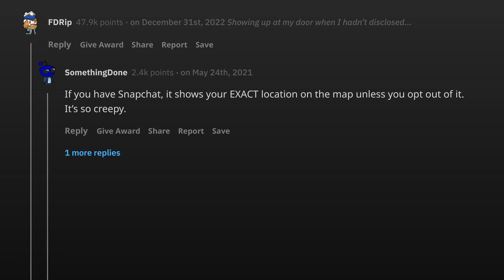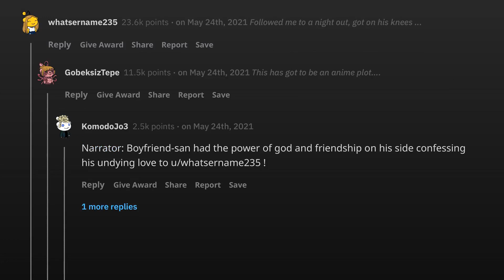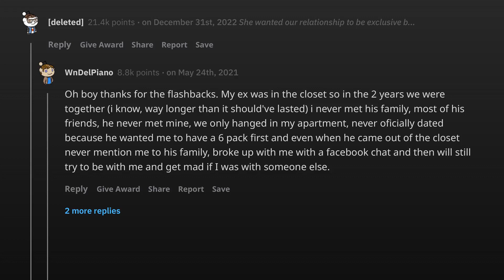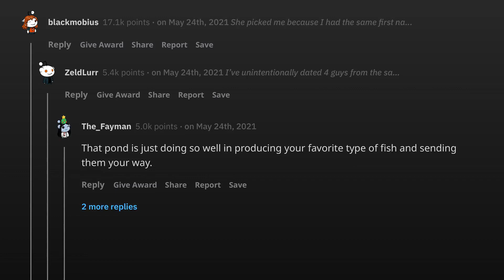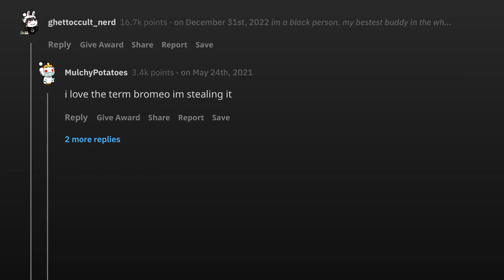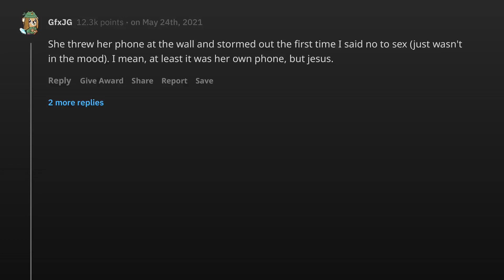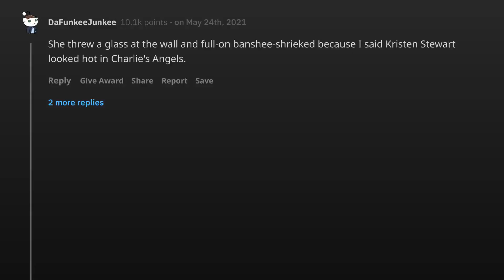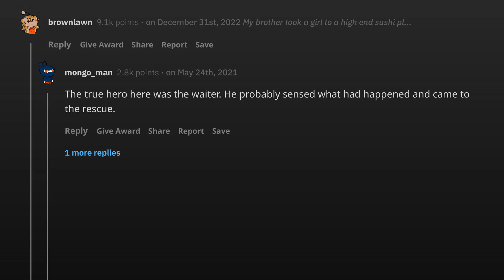What made you straight up 'nope' out of a relationship?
Ask Reddit | What made you straight up 'nope' out of a relationship?